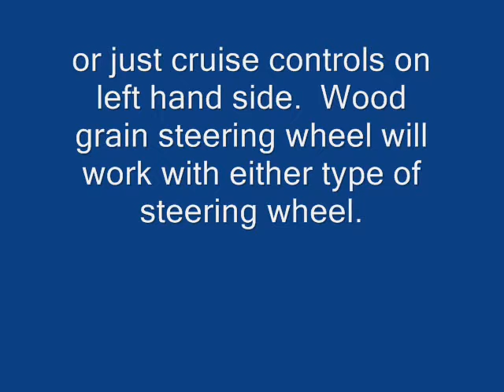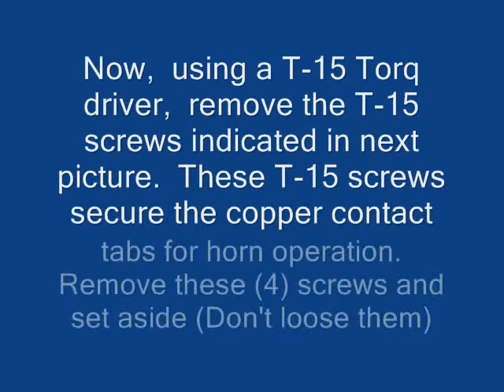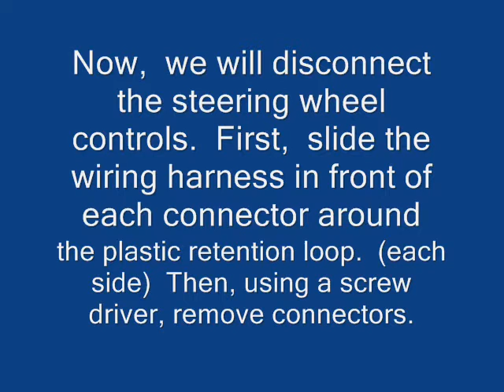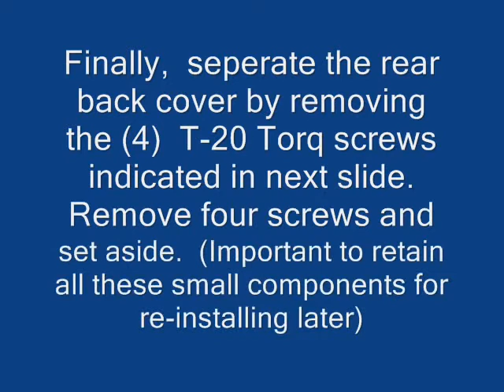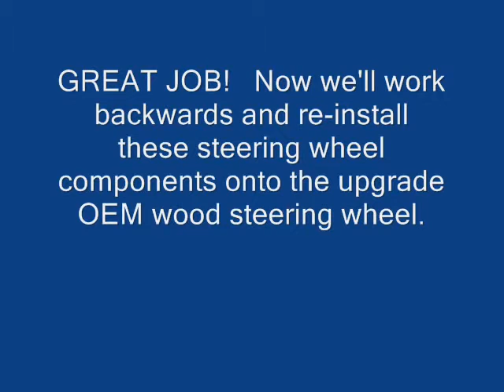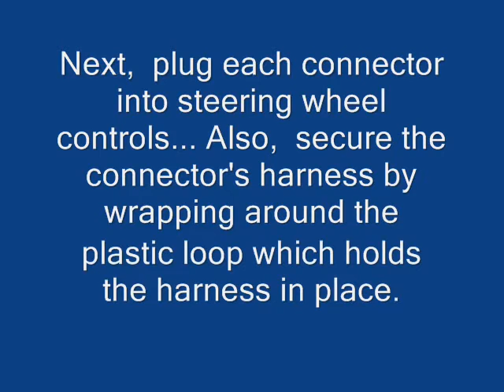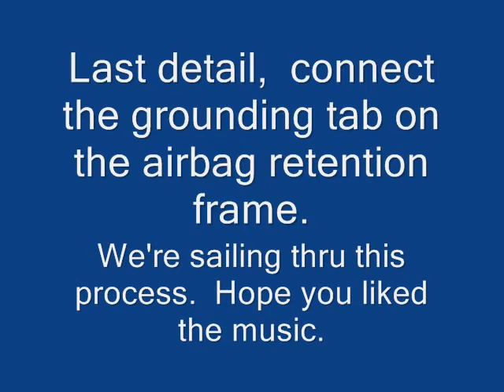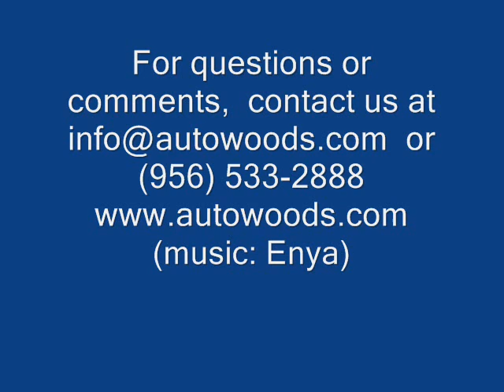Transfer of steering wheel components to Autowoods OEM Grade Replacement wheel.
Part 3 in video series showing transfer of steering wheel components onto custom wood grain wheel Next video in this series will complete the total installation process.
Autowoods specializes in  OEM Grade wood grain steering wheels for GM Airbag series trucks and S.U.V.s